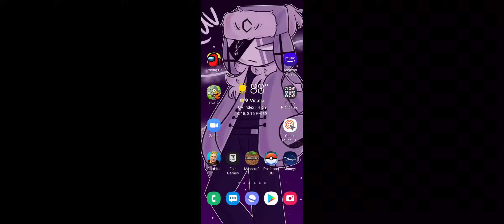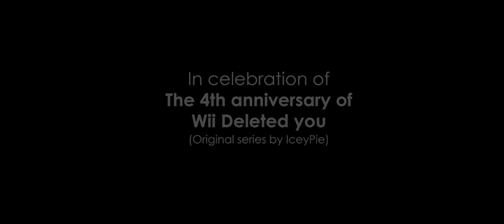hmmmmm... eteled..? From Wii Deleted You??? (BTW If you get scared easy don't watch)